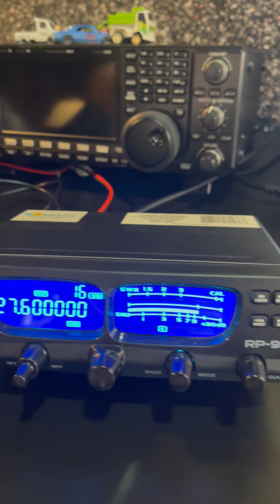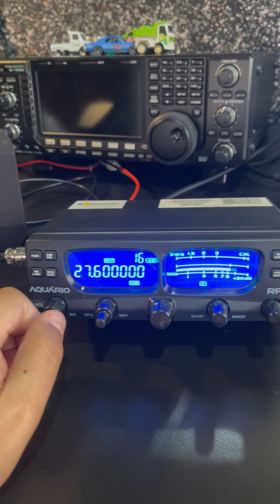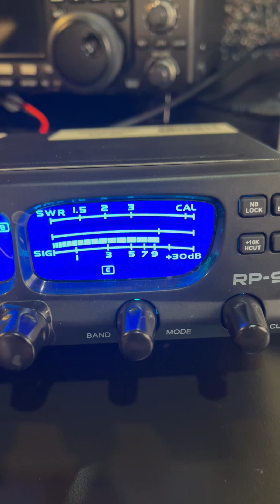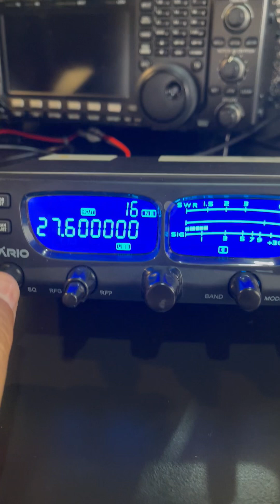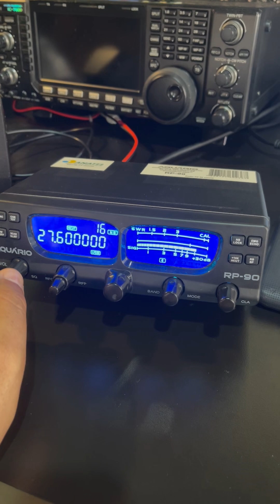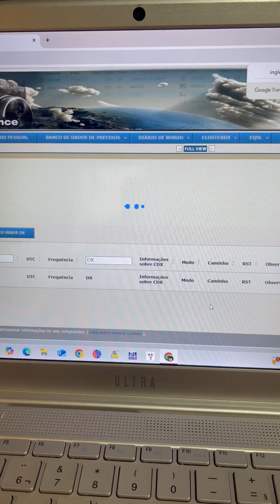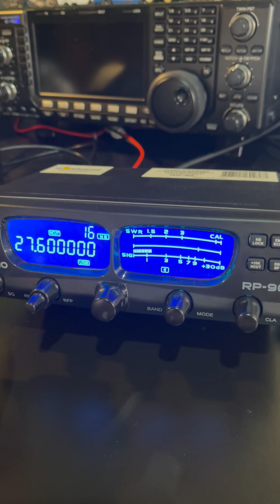CQDX 27MHZ com RP-90v2 “14AT160🇫🇷” Franca e 3PY001🇧🇷